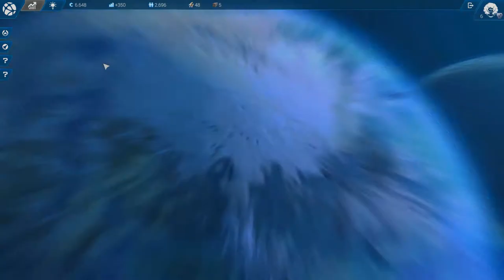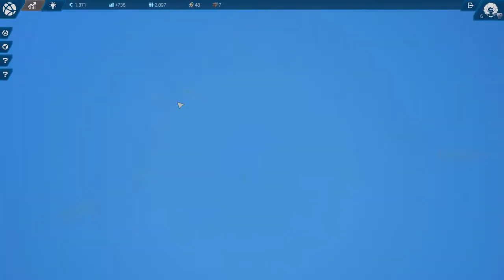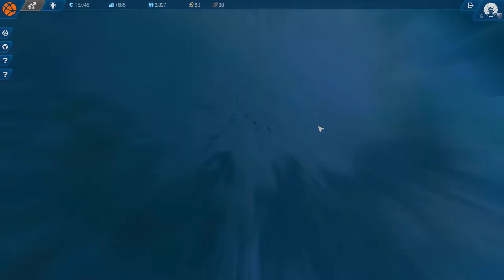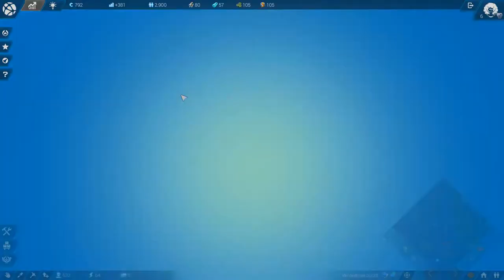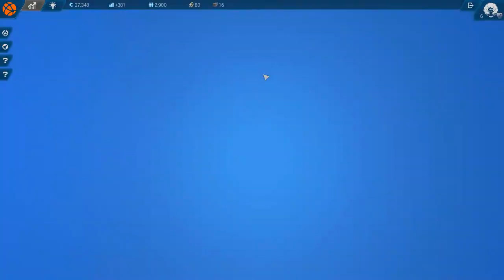ANNO 2205 - DAS EIS BRECHEN [#07]